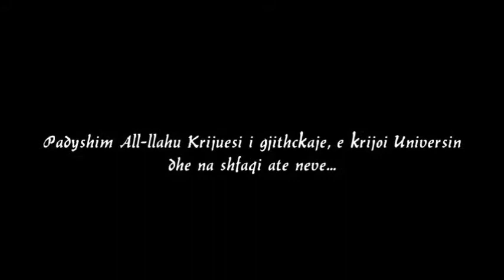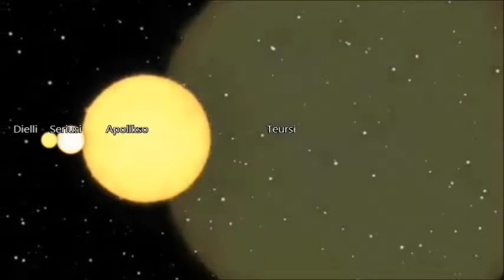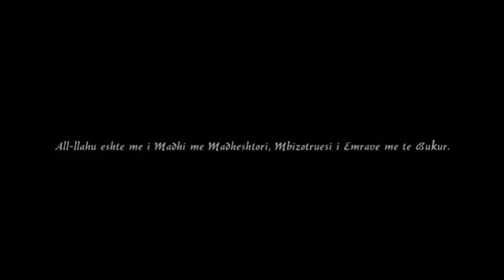053 Surja El-Nexhm Shqip / Me imazhe te Gjithsis